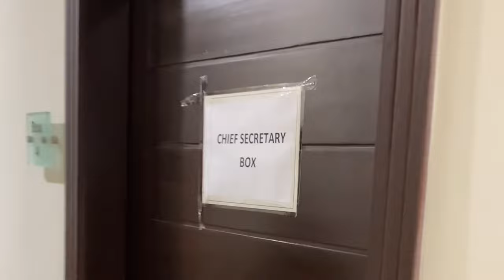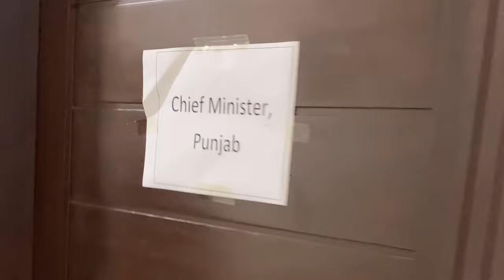PAKISTAN SUPER LEAGUE VVIP VLOG - Lahore VLOG